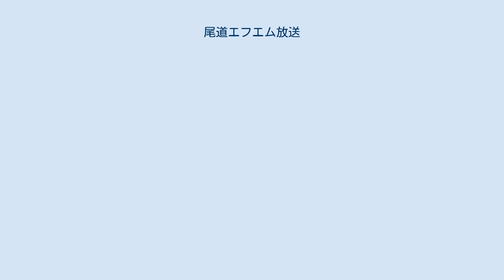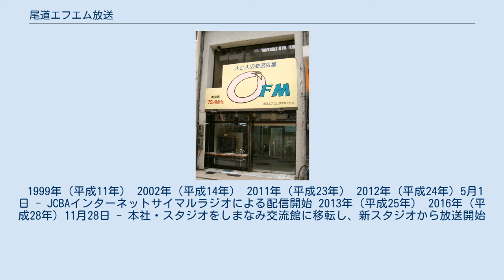尾道エフエム放送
中国・四国地方のコミュニティ放送局
尾道エフエム放送本社（移転前） 尾道エフエム放送株式会社（おのみちエフエムほうそう）は、広島県尾道市と福山市の各一部地域を放送区域として超短波放送（FM放送）をする特定地上基幹放送事業者である。
 エフエムおのみち79.4（えふえむおのみちななきゅうよん）もしくはエフエムおのみちの愛称でコミュニティ放送をしている。
 1999年（平成11年）6月開局、中国地方では6番目、広島県では2番目に開局した。
 当初の本社・演奏所（スタジオ）は尾道駅東方の中央街商店街内にあったが、2016年（平成28年）11月に尾道駅前東御所町のしまなみ交流館に移転した。
 ロビー左側にスタジオが有る（従前の尾道ケーブルテレビのスタジオ）。
 当初の送信所は尾道市東土堂の千光寺山山頂にあったが、2002年（平成14年）6月に御調郡向島町（現・尾道市向島町）の高見山山頂に移転した。
 放送局（現・特定地上基幹放送局）の呼出符号はJOZZ8AF-FM、呼出名称はエフエムおのみち、周波数79.4MHz、空中線電力20Wで送信している。
 また、2013年（平成25年）12月には、因島中継局が同周波数、空中線電力10Wで開局した。
 主な放送エリアは尾道市内とその周辺地域。
 インターネット配信はJCBAインターネットサイマルラジオによる。
 自社制作番組は平日午前・午後・夕方のワイド番組と地域情報番組のみで、その他はミュージックバードの番組で構成されている。
毎日5時を起点に24時間放送を行っているが、日曜3時から5時までは休止。
 株主による。
 出資比率から尾道市はマスメディア集中排除原則にいう支配関係にある。
 1999年（平成11年） 2002年（平成14年） 2011年（平成23年） 2012年（平成24年）5月1日 - JCBAインターネットサイマルラジオによる配信開始 2013年（平成25年） 2016年（平成28年）11月28日 - 本社・スタジオをしまなみ交流館に移転し、新スタジオから放送開始